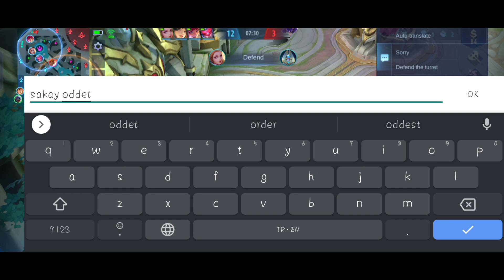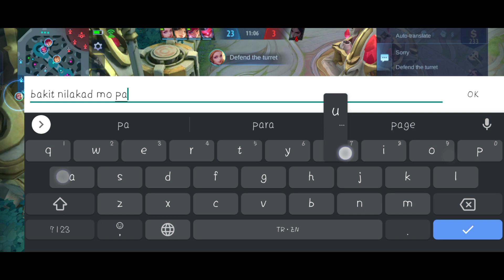TANK MO ODETTE MVP: JOHNSON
Tank na walang patay pwede pala?

Maraming salamat Katambayanan!